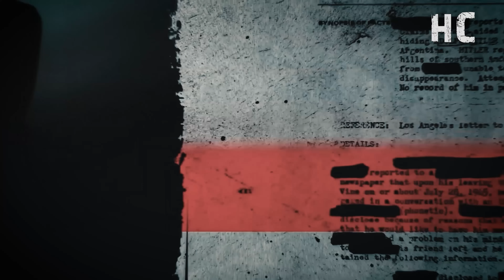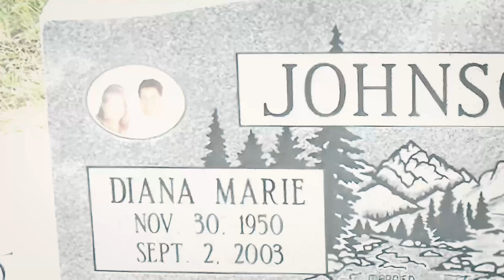Sus PADRES no querían a su NOVIO y ella PLANEÓ algo T3RRIBLE - Documental Sarah Marie Johnson 👁